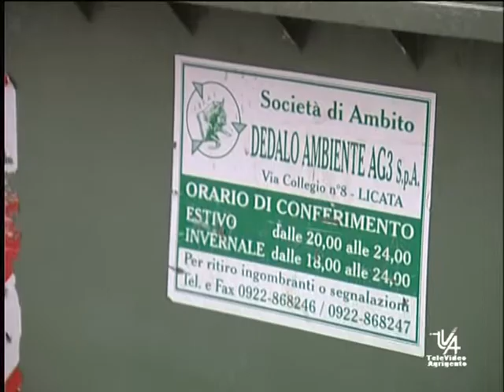RITORNO AL PASSATO PER GLI ATO RIFIUTI TVA NOTIZIE 14 APRILE 2012